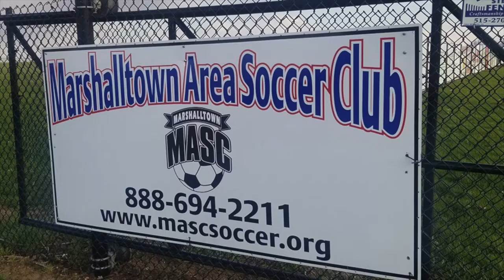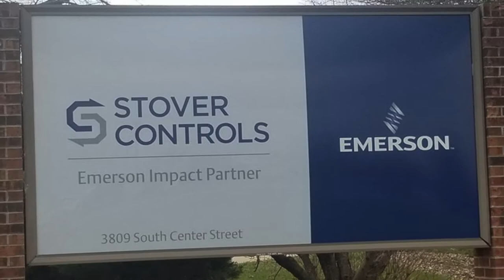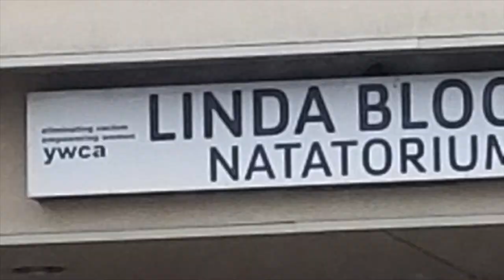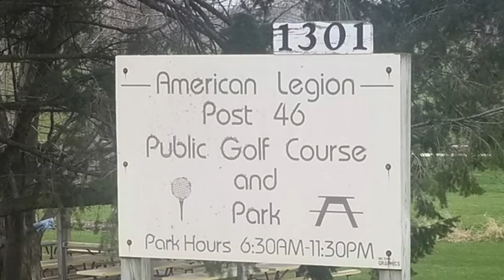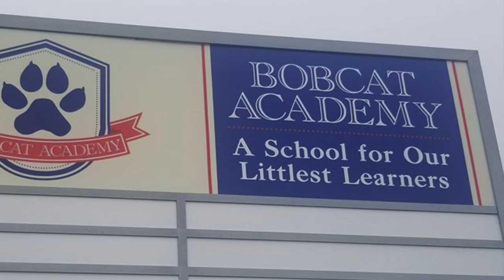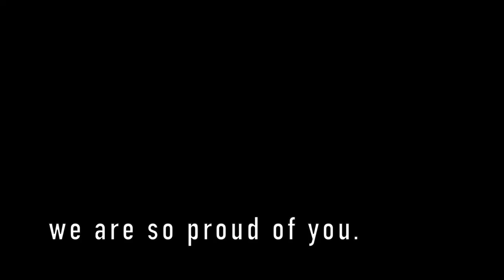Marshalltown Community Support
A short clip to show a small glimpse of the support in Marshalltown for our community and our students.